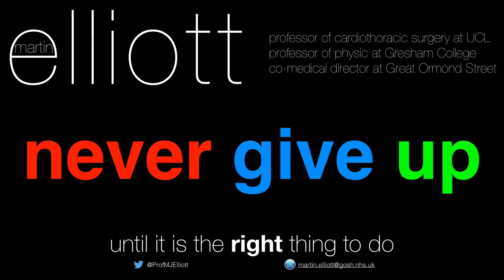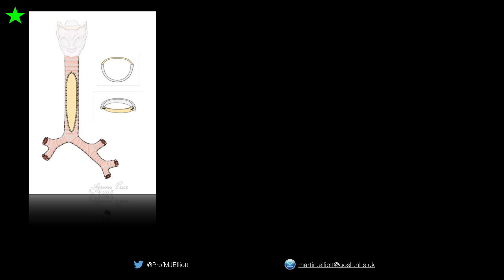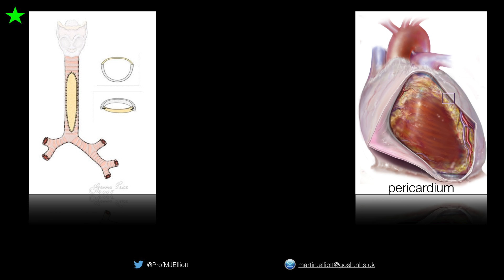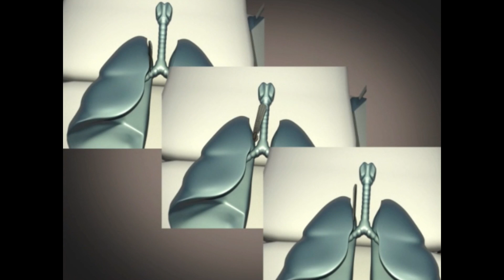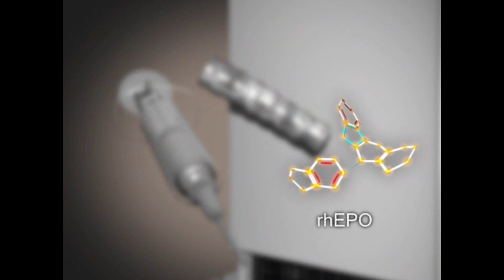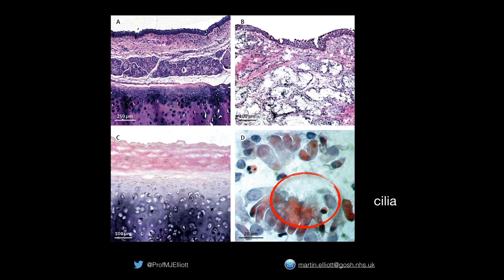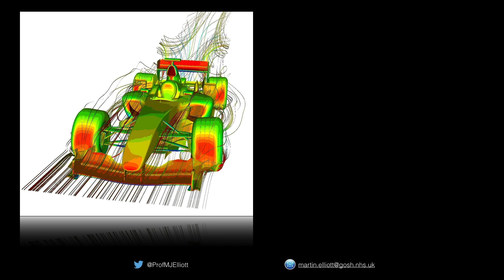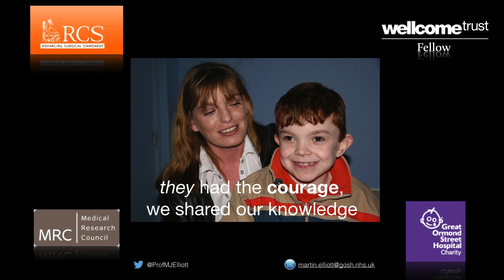Saving the Life of a Child- Innovation and Ethics in Medicine. | Martin Elliott | TEDxYouth@CLSG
Courage, innovation, teamwork. Paediatric Cardiothoracic surgeon Professor Martin Elliott of Great Ormond Street Hospital discusses the innovative, lifesaving treatment provided over a decade to one of his youngest patients, Kieran. This included amongst other things, the world's 1st stem cell transplant on a child. In a heart warming story, Elliott describes the revolutionary innovations, and ethical dilemmas that he encountered in this journey of saving a child's life.

Martin Elliott is the Professor of Paediatric Cardiothoracic Surgery at University College London and was Chair of the Cardiorespiratory Directorate at GOSH. He is also the Director of the National Service for Severe Tracheal Disease in Children. Elliott has taken part in groundbreaking research; he was recently the leader of a team that created the first stem-cell supported tracheal transport that was transported into a child.